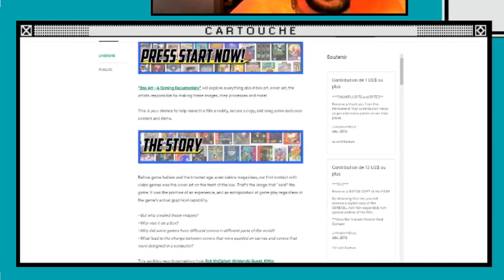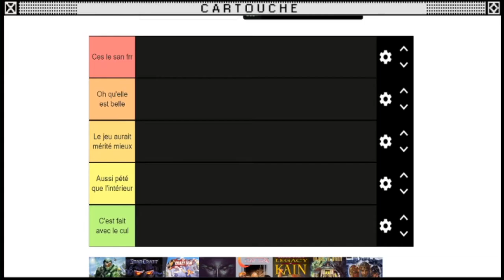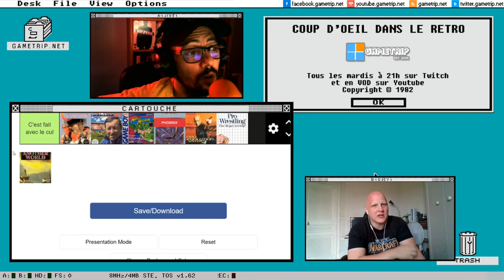CE SONT LES PLUS BELLES JAQUETTES DE JEUX VIDÉO (best-of émission Twitch #10)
Chaque mardi à 21h en direct sur Twitch, votre nouvelle émission de retrogaming. Cette semaine on a fait la tier list des meilleures jaquettes suite à l'annonce du documentaire Box Art.

Credits social buttons : OfficialMotions
Credits synthés : Jakub Hroch
Credits sub : aDJM707
Credits intro : videolancer